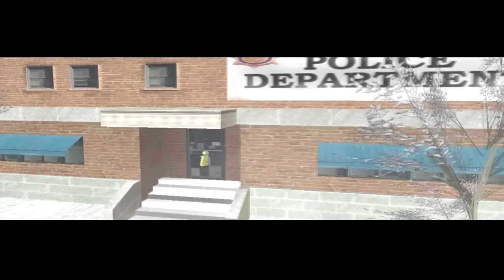[DW] Winter edition !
HostName: DreamWorld RPG Macedonia - Vikend x2
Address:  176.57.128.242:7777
Players:  341 / 1000
Ping:     195
Mode:     DWRPG v7.1
Language: Macedonian